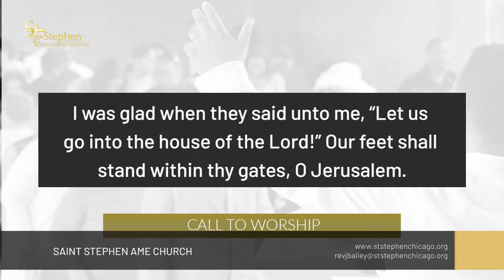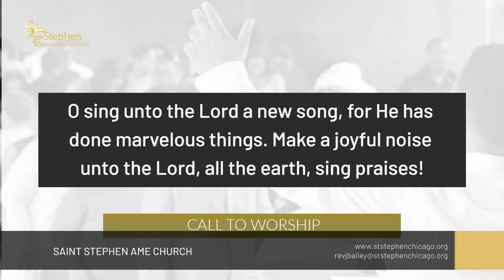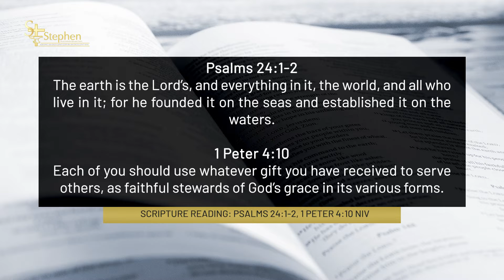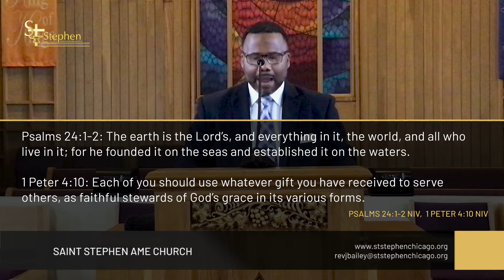The Stewardship of Our Family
Theme: Governing God's Gifts of Grace
Scripture: Psalms 24:1-2 NIV; 1 Peter 4:10 NIV